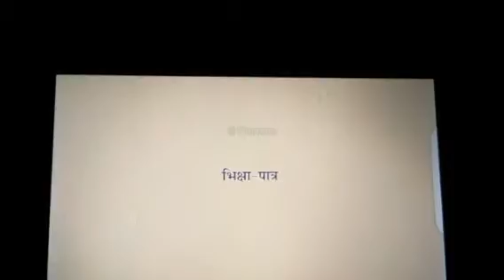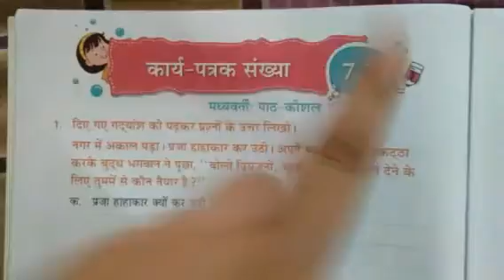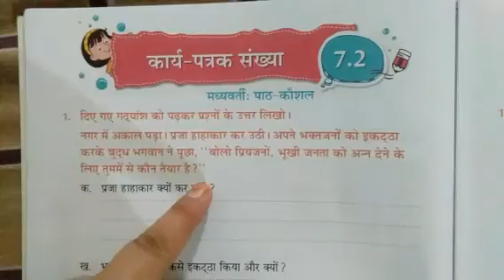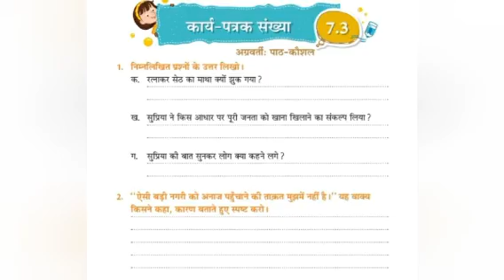Class -5/Hindi/भिक्षा -पात्र /भाग-3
Animation video and discussion of WB Q&A